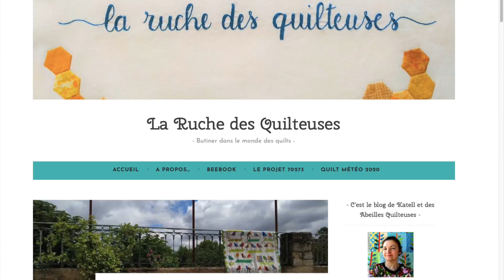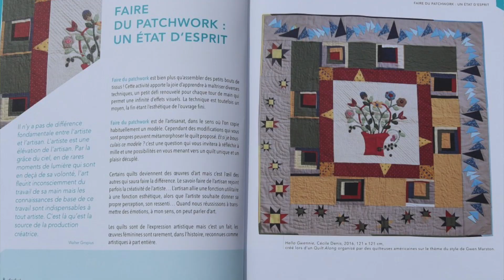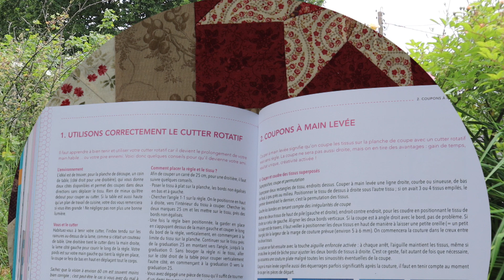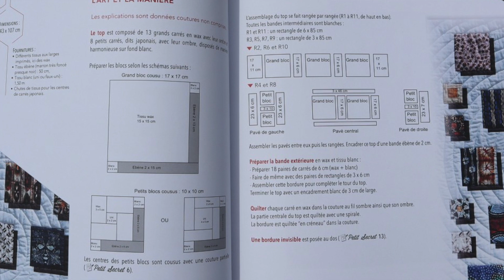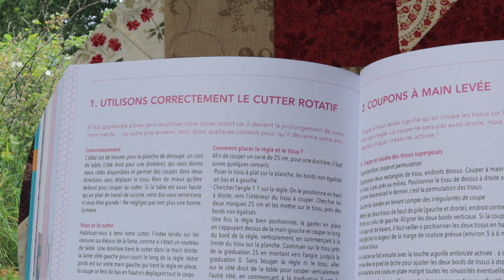BeeBook : le PATCHWORK MODERNE décomplexé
Dans cette video, je te parle du premier livre des Editions France Patchwork.

Découvre cette histoire en vidéo avec Patchwork Facile ! Chaque jour, je te raconte une histoire en lien avec un livre de patchwork.

▬▬▬▬▬▬▬▬▬▬▬ LIENS  ▬▬▬▬▬▬▬▬▬▬▬

►  Pour reprendre le défi - 1 mois, 30 livres de patchwork à découvrir depuis le début :

💡 Envie de découvrir les techniques de base du patchwork ? Inscris-toi à ta mini formation gratuite